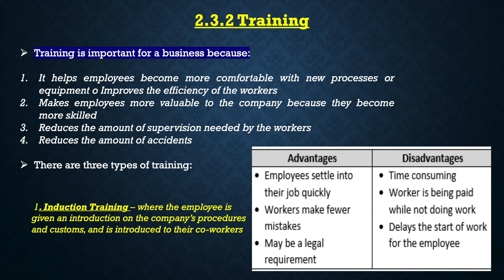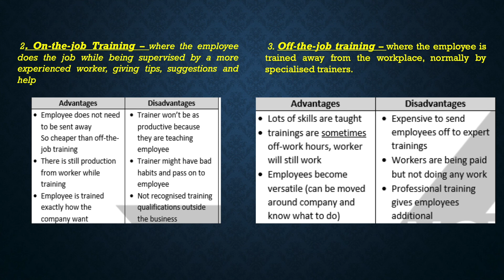importance of Training - IGCSE Business Studies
for Mock Exams and Lots of useful information.

These Books will help you get High Grades:

My book

GCSE business Book

GCSE business revision

Please note: buying one or more of the above books will help me a lot in spending more time to create useful video for you in the future.